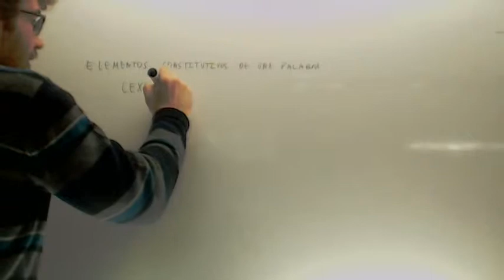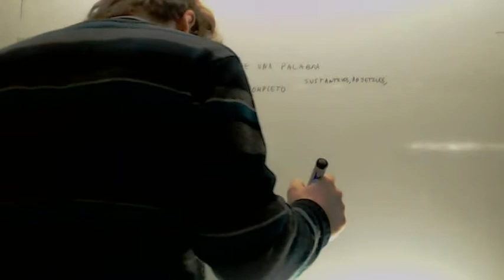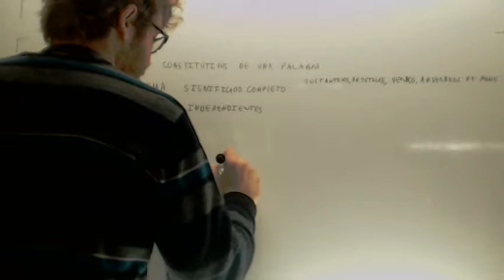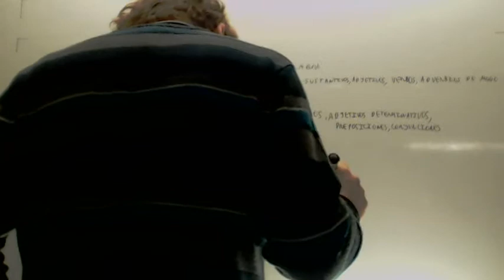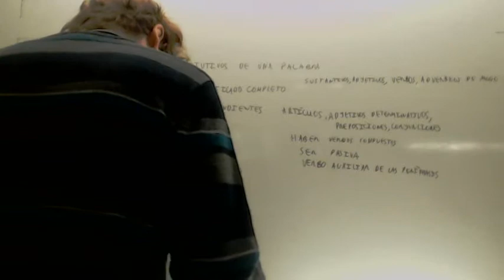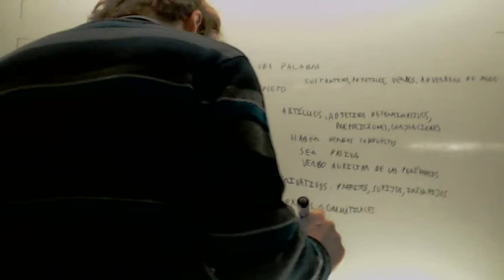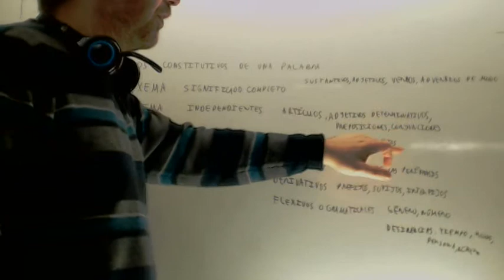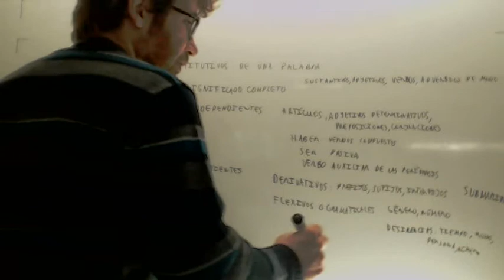Lexemas y morfemas Morfologia Lengua 2º Bachillerato Academia Usero Estepona